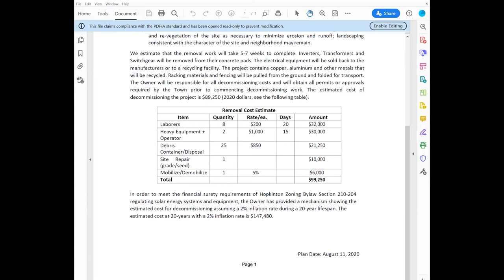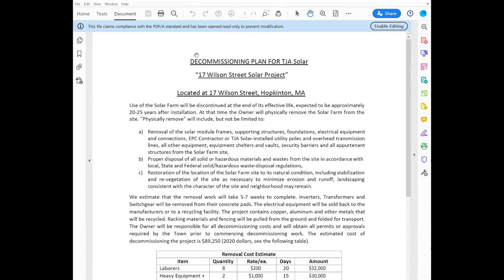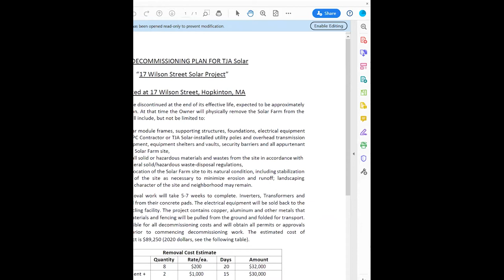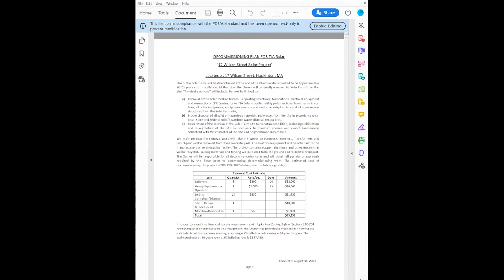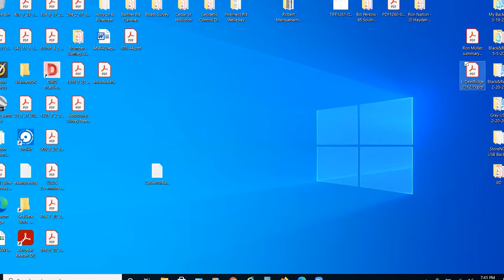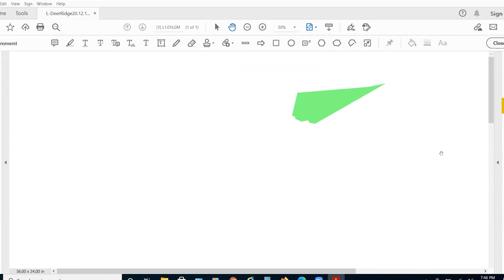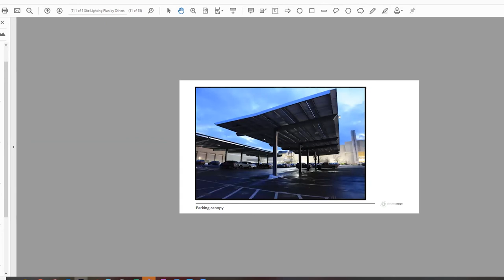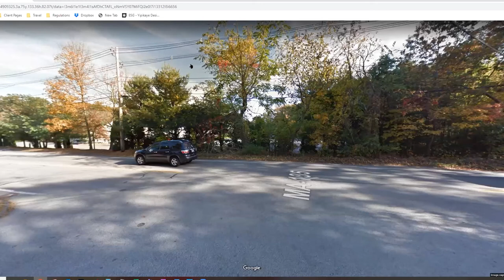Planning Board Meeting:December 21, 2020